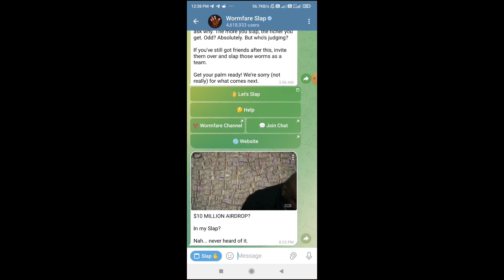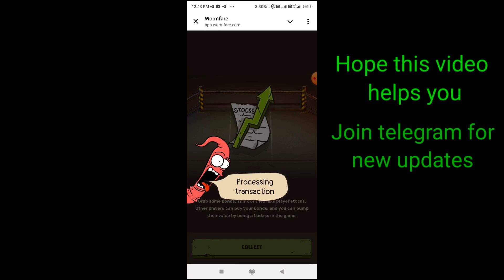WORMFARE SPIN TO WIN BIG SCAM